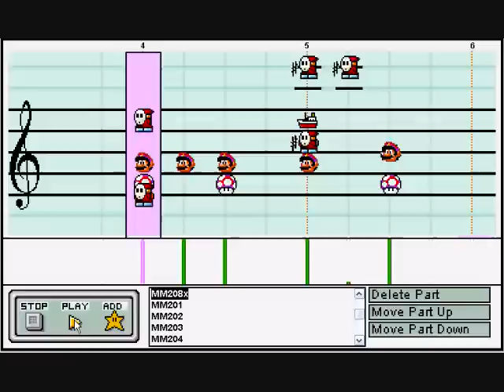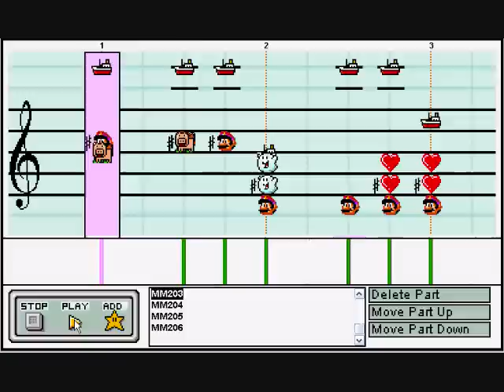Mega Man II -- Dr. Wily's Castle Stage 1/Okkusenman Remix on Mario Paint Composer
PokesonicDDRninja recorded for me. The video is definitely missing a frame or ten per second (XD), but the music is what matters, right? Maybe a higher-quality re-record when I'm not rushing my benefactors.

So, about the song... this is the one that got me into MPC, folks. Yep, watching TBB's version nearly two years ago. seems like so long ago. ANYWAY, I did this all by memory. Yes, memory. I said, "Hey, I wanna do the song that got me into MPCing!" and then said, "Let's see how well I do it without listening to the OST!". I think I did a pretty good job -- call it a remix, if you want.

Uses Cat's Real 2.0 Soundfont. Done in... 2 and a half hours of work? I started it at around 11:00 A.M. CST this morning, finished around 1:30 P.M. Not a difficult song, by any means.

EDIT: I just realized that the version I had in my head was the song "Okkusenman", a J-Rock version of this. So that explains the crashes and the little harp chords in the 'chorus'.